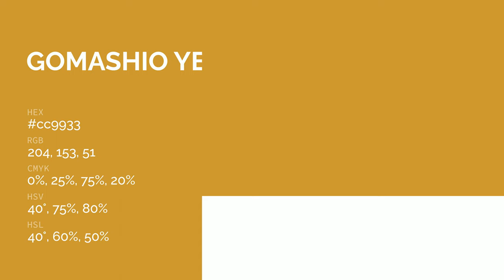Gomashio Yellow color cc9933 hex color - Yellow color - Cool color cc9933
What color is Gomashio Yellow ? cc9933 hex color - Yellow color - Cool color cc9933

Hex cc9933 Color Code is also known as Gomashio Yellow color.